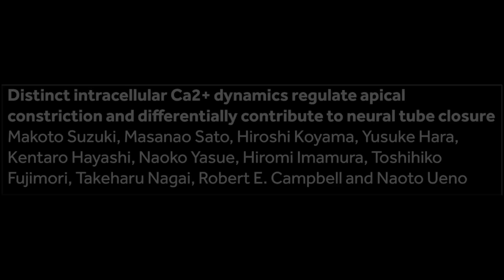Calcium dynamics during nervous system morphogenesis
In the latest issue of Development (Vol 144, Issue 7), Makoto Suzuki, Naoto Ueno and colleagues from universities in Japan and Canada present an analysis of calcium dynamics during neural tube development in the frog Xenopus laevis.

Using live imaging and genetically encoded calcium and cytoskeleton sensors, alongside chemical and gene knockdown manipulations,  the authors find a link between intracellular calcium dynamics and the apical constriction that drives neural tube closure.